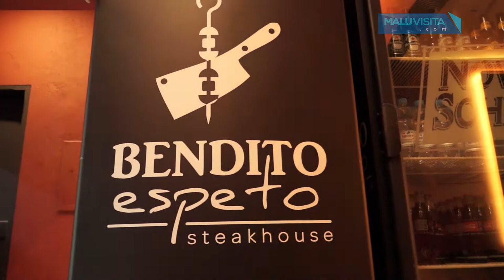Visita no Bendito Espeto Steakhouse